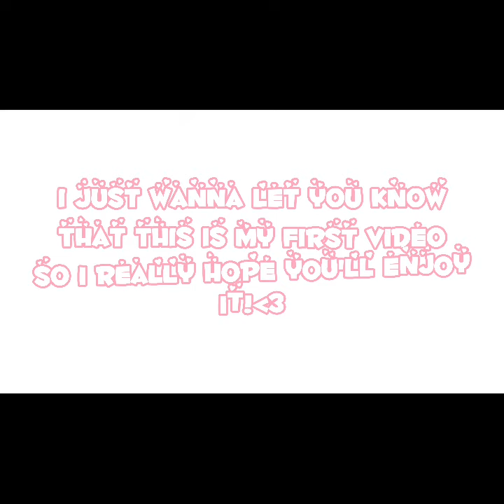Speededits//My friends Ocs//{pls read description}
Ella (her channel: idk sorry xd )

{And none of the musics in this video is mine}

that's it! have a great day/night!